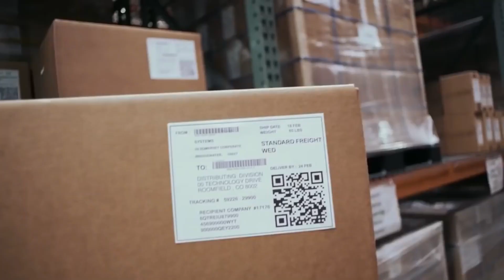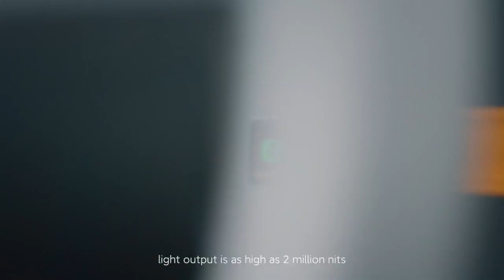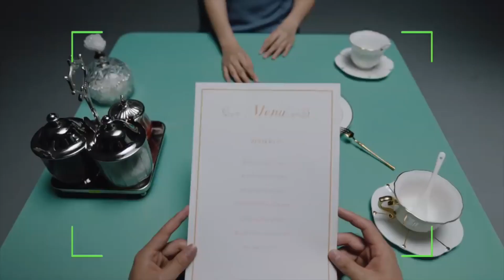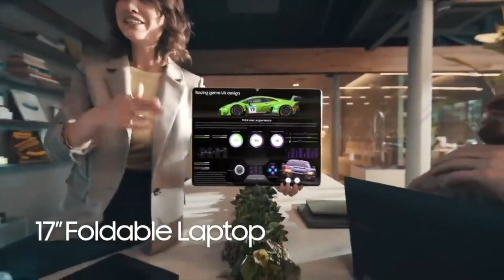Xiaomi Smart Glasses - Everything You Need to Know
Xiaomi never holds themselves from experimenting with new technologies. From Scooters to laptops and smartphones to trimmers, Xiaomi makes everything. And now they have built their own Xioami smart glasses. These smart glasses can do lots of things. So in this video, we'll discuss everything about these smart glasses by Xiaomi. For your better understanding, we'd recommend you to watch this video till the end.

UPI - souvikrooj@ybl

Note:
All the images/pictures shown in the video belong to the respected owners and not me. I am not the owner of any pictures showed in the video.